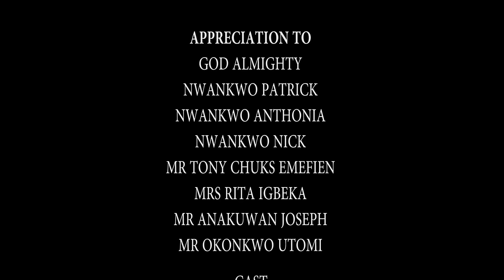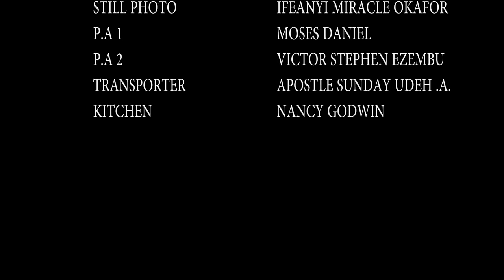The Poor Village Girl Everyone Mocked Is Now Married 2 D Rich Royal Prince Of OJA KINGDOM/AfricMovie